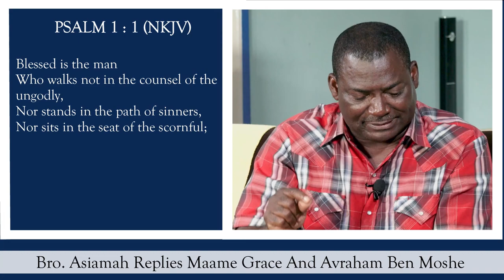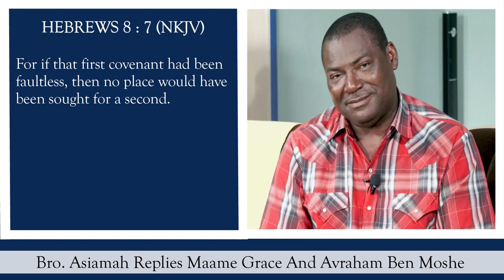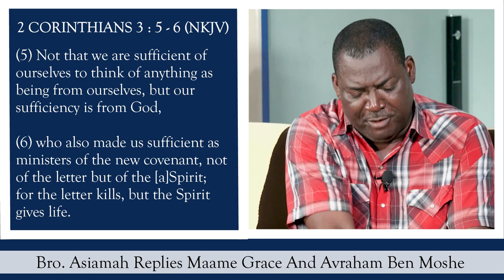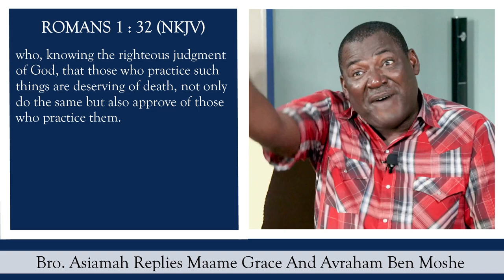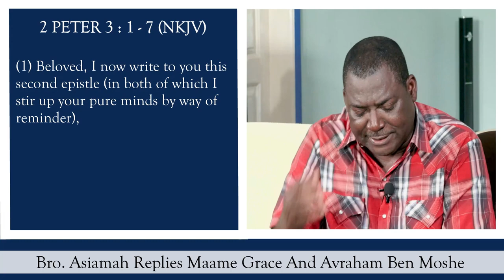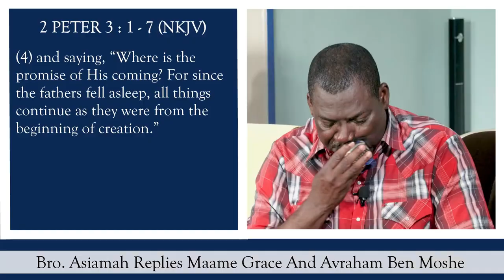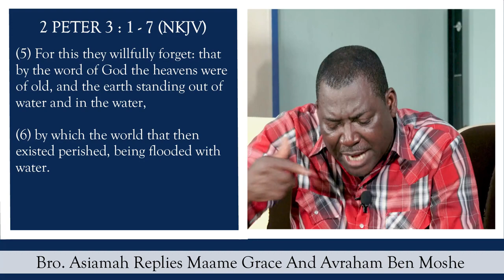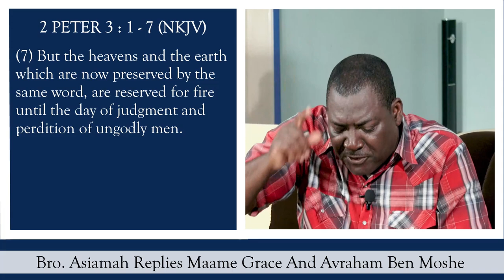Bro. Asiamah Replies Maame Grace And Avraham Ben Moshe